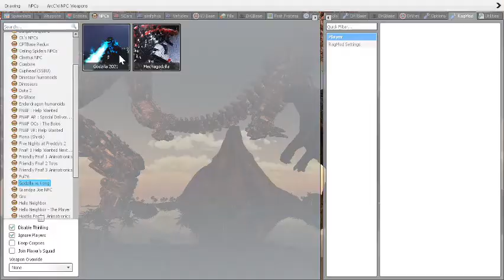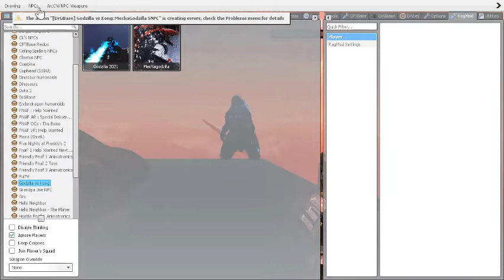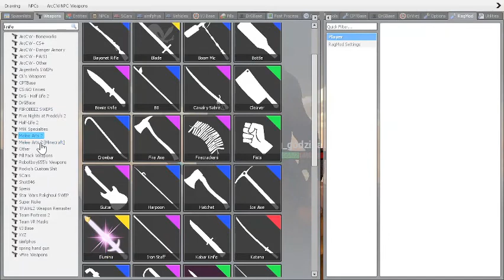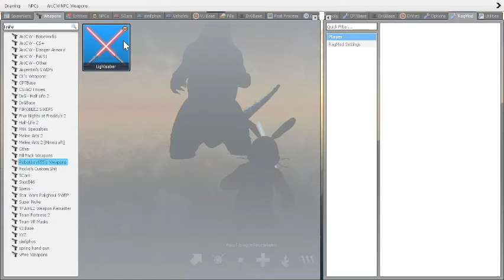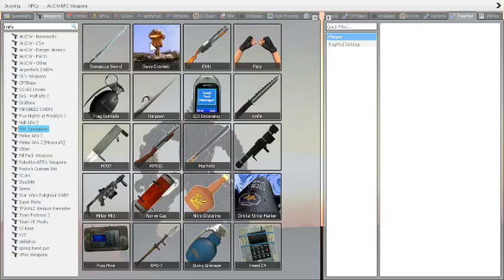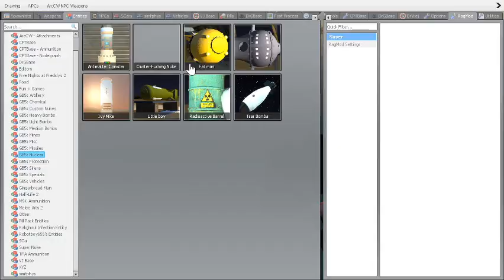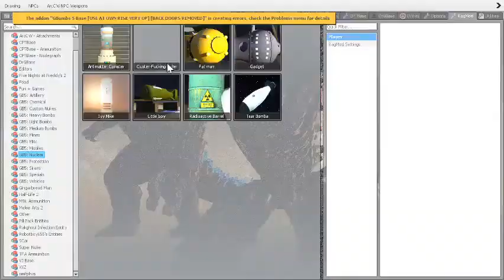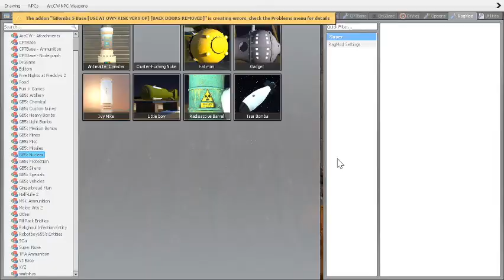Gmod Godzilla 2021 vs MechaGodzilla 2021